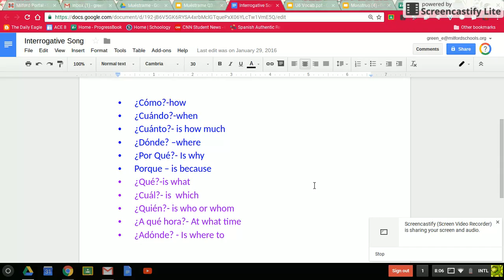Interrogative Song - 1st period